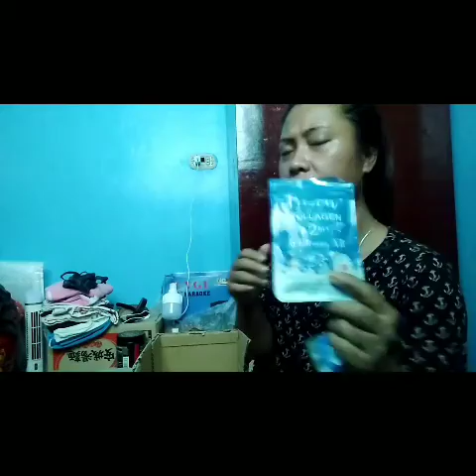OPLAN LINIS KWARTO /SA WAKAS NAGKA TIME DIN